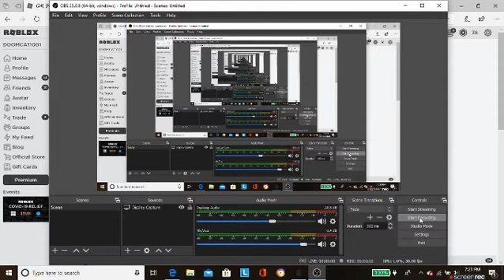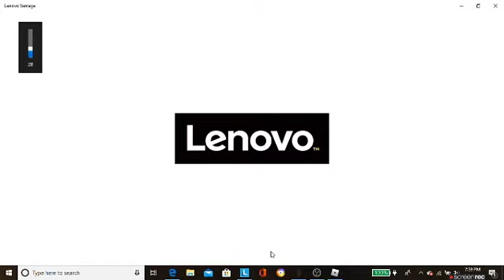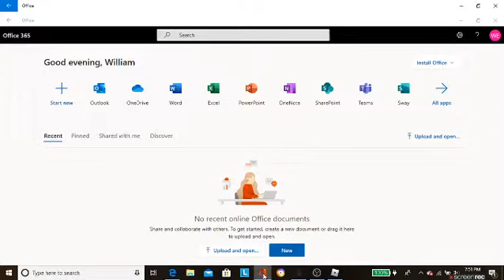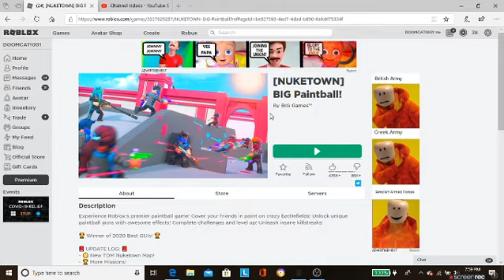BECOMING THE FIRST PAINTBALLING CAT!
watch me as I play BIG Paintball on roblox